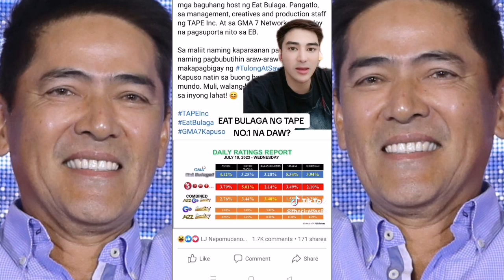Jimmy Santos, Nakatikim ng SALITA kay VIC SOTTO matapos nyang gawin ang Bagay na ito Eat Bulaga live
Paolo Contis interview
Paolo Contis ogie Diaz
Eat Bulaga
It's showtime
E a t
Eat
Vic Sotto
Tito sotto
Joey De Leon
Maine Mendoza
Alden richards
Vice Ganda